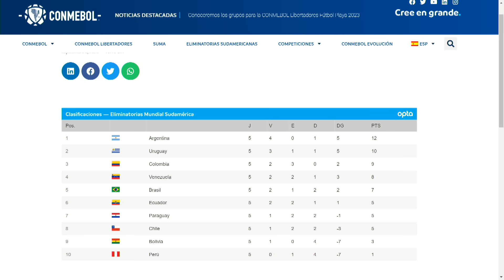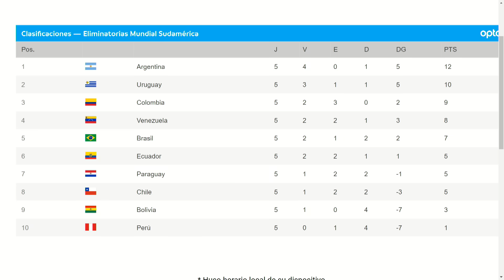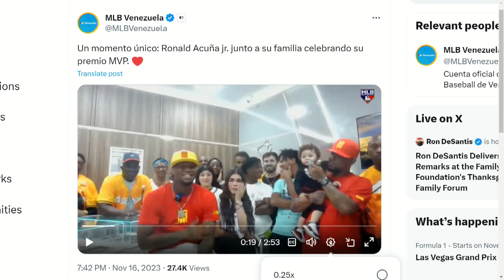DIOSDADO VOLVIÓ A RODAR | EvtvNoticias LaKatuar | EVTV | 11/17/23 5/5